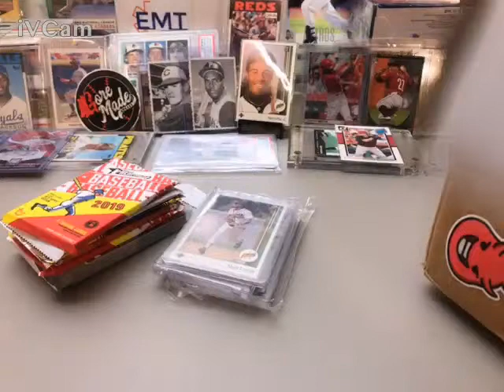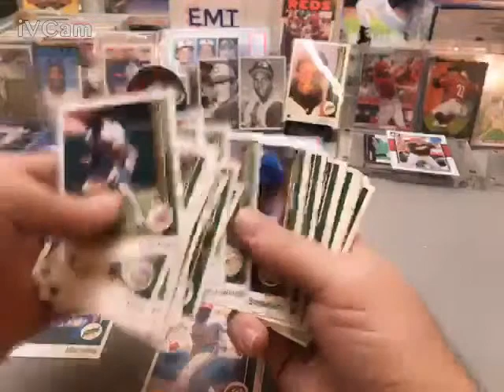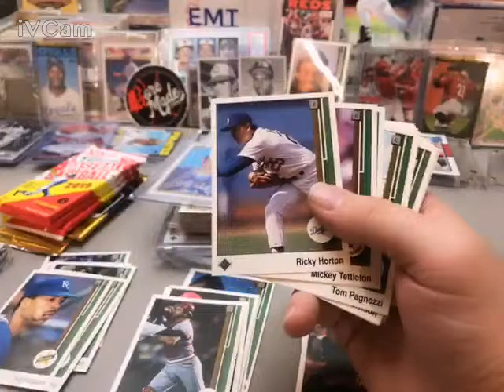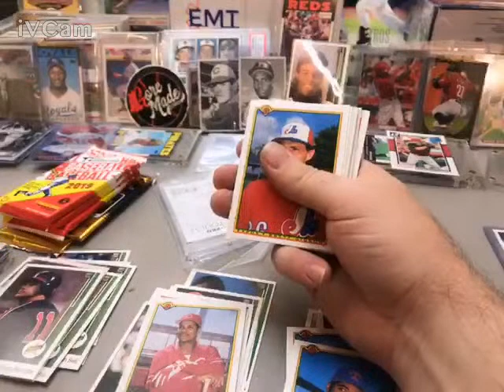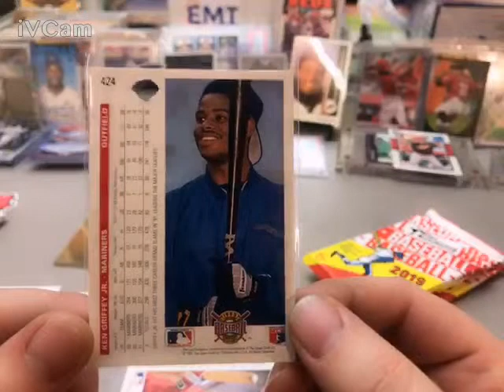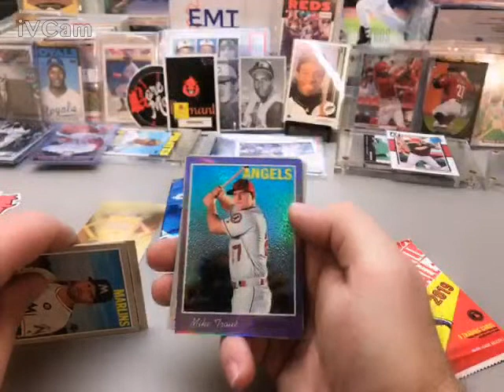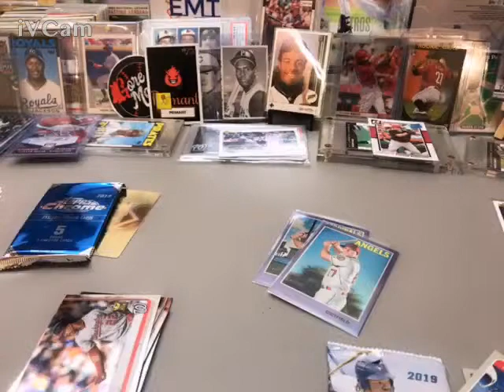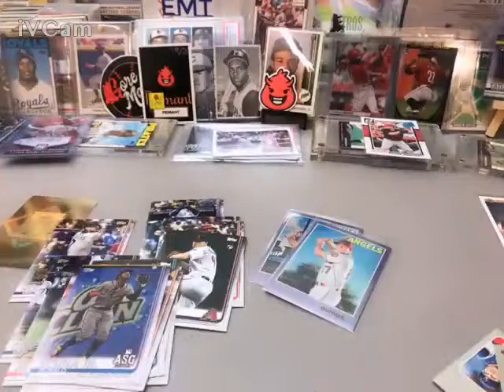Giveaway reminder and mail opening with cards